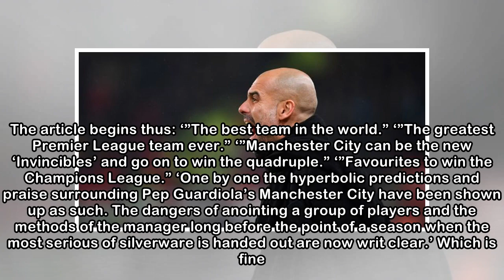Mediawatch: Guardiola 'burns through' £1bn, 'fails miserably'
Billion dollar baby ‘Pep Guardiola and Manchester City have been overhyped. They are still good, but not as good as we thought,’ reads the headline to a Duncan Castles piece in Arab News. Strap yourse...